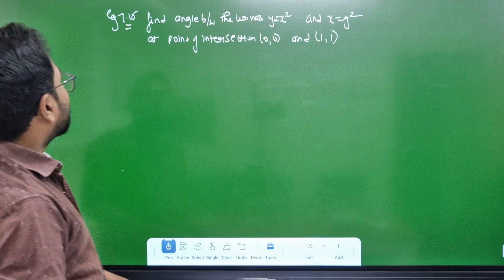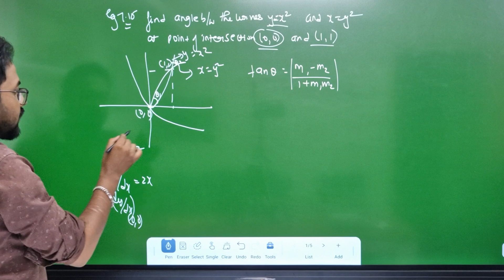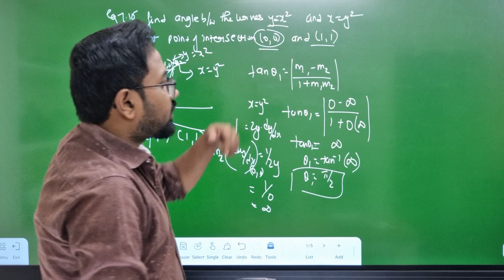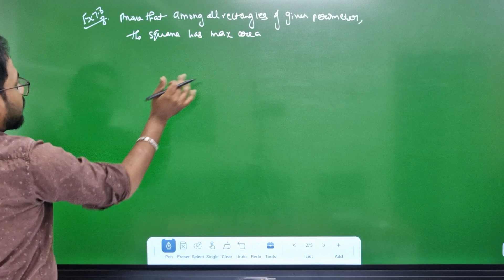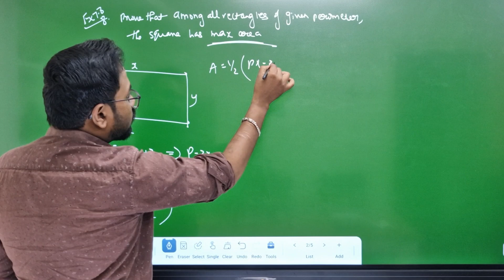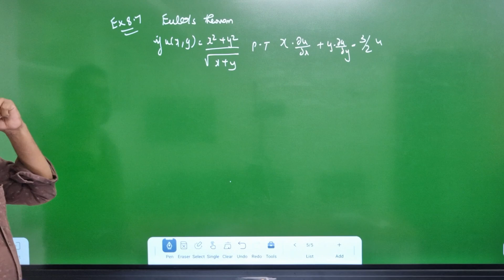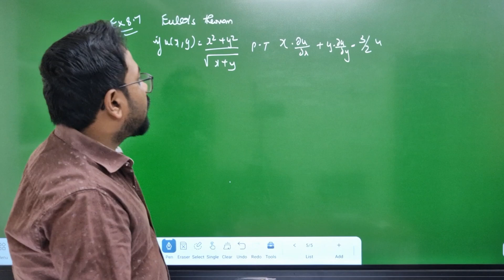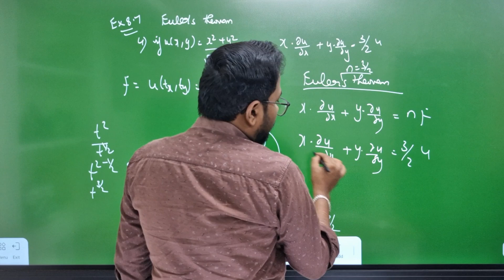12th Maths | Chapter 7 & 8 | Day 7 | 2nd mid term 2024